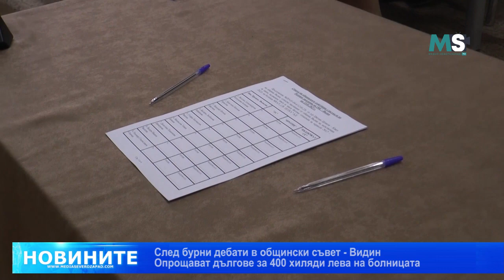MSNEWS: Опрощават дългове за 400 хиляди лева на болницата във Видин